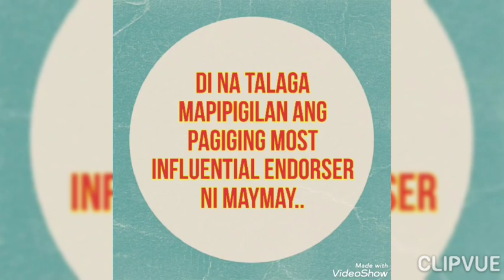May BAGO na namang ENDORSEMENT si MAYMAY kahit NAKABAKASYON sa DUBAI...D.T...